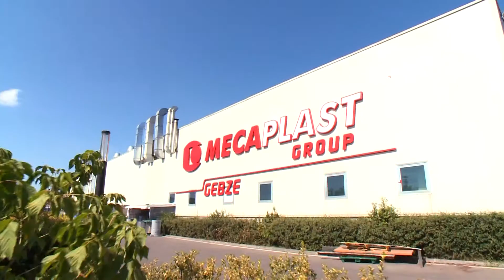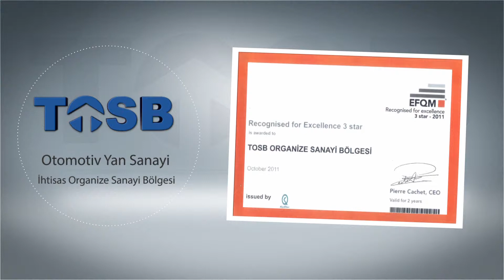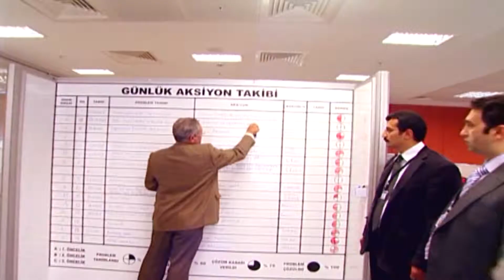TOSB Tanıtım Filmi - ASRIALEM Reklam Ajansı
TOSB Tanıtım Filmi